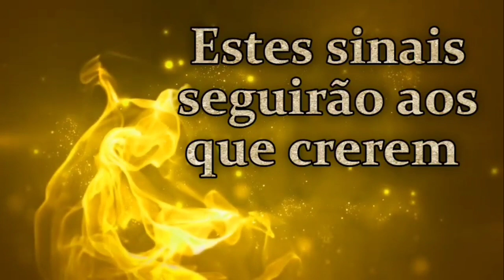BATISMO COM ESPÍRITO SANTO/// Você não é digo mesmo!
Seja um patrocinador deste ministério e me ajude a semear vida no Espírito para o Brasil e as nações.
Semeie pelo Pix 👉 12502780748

Para contribuições internacionais:
Beneficiary in Brazil: DANILO CAMPOS DE MENDONCA
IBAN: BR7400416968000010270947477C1